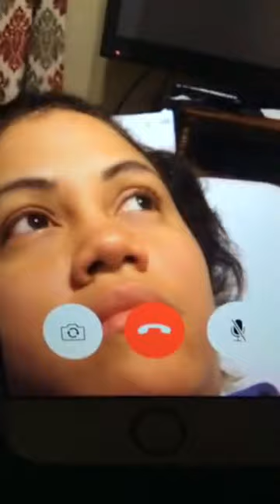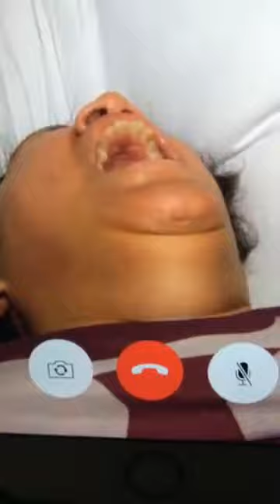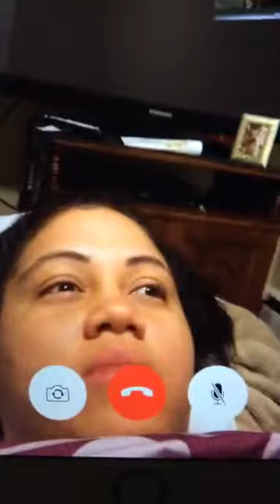¡¡Atención!! Esta liberación fue muy interesante, hay mucha enseñanza aqui. Cristo Libera